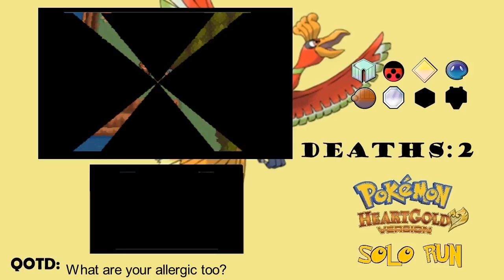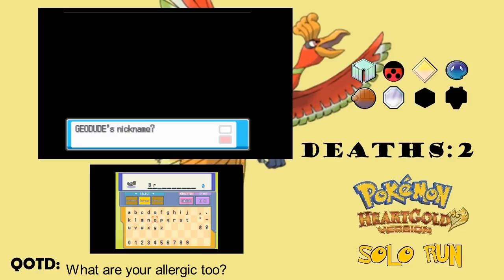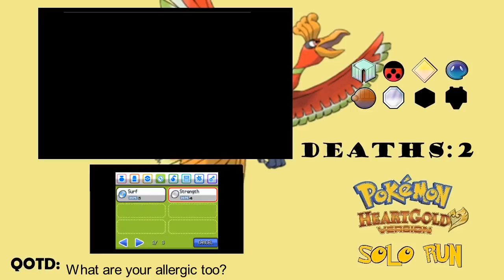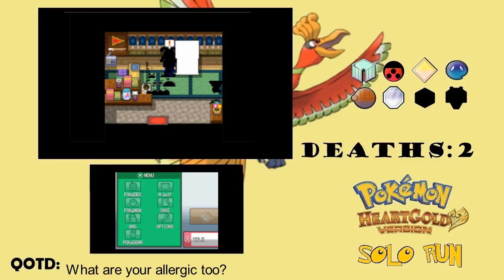Pokemon Heart Gold: Solo run- Episode 8: SLASHING AWAY!!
Today we encountered a shiny!!! Also we messed around in Team Rockets base